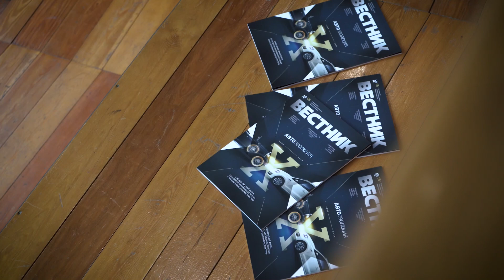Юбилейный X международный форум "АвтоЭволюция"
Международный форум «АвтоЭволюция», который из года в год собирает на одной площадке руководство мировых автомобильных концернов, производителей автокомпонентов, топ-менеджмент инфраструктурных и сервисных проектов, представителей госкорпораций, институтов развития, экспертов и аналитиков.
10 лет успешной работы. Конгрессная и экспозиционная программы, В2В-встречи, неформальное общение, экскурсии по калужскому автокластеру.
Актуально, важно, интересно, авторитетно и легко – все это «АвтоЭволюция».
Мы, команда Агентства регионального развития Калужской области, говорим СПАСИБО соорганизаторам и партнерам, коллегам и друзьям за совместную работу по созданию уникальной деловой площадки! И делимся видеовоспоминаниями по итогам юбилейной «АвтоЭволюции»!